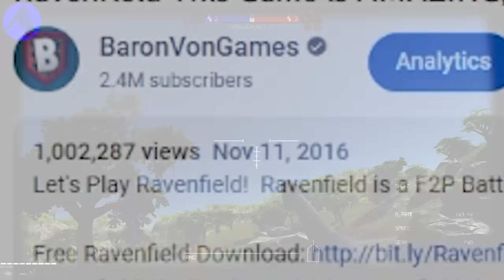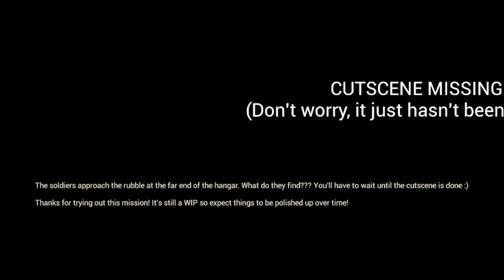Why is there a New Secret Bunker in this Fortress?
Ravenfield has been updated after all this time, adding in a Top Secret Campaign Mission Map.
What's new in Ravenfield's Update?  Let's jump in and find out what secrets it holds for the future!